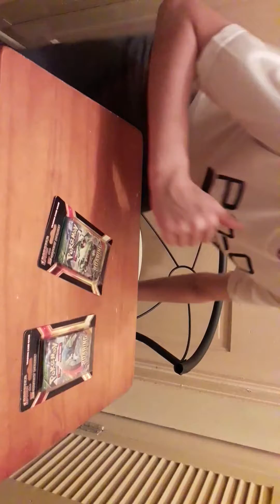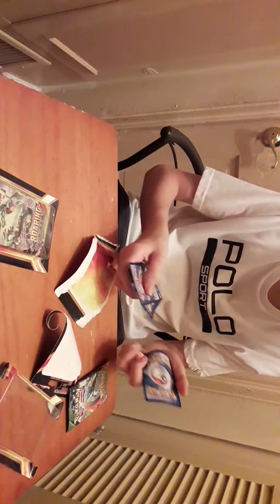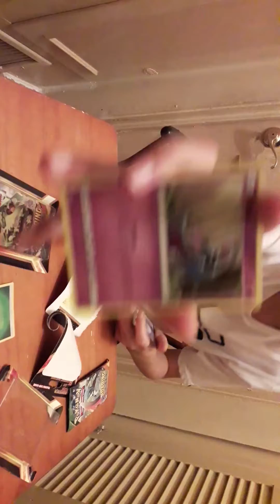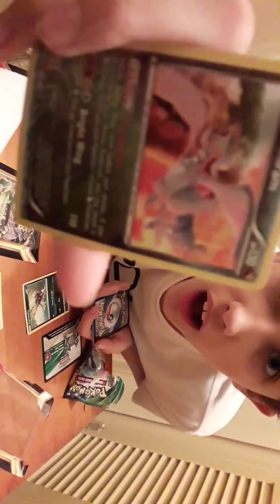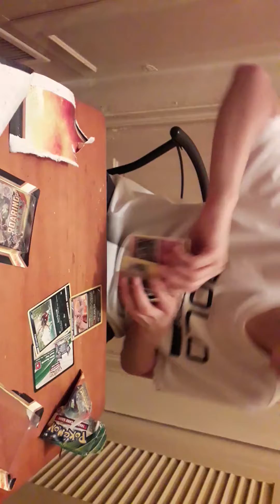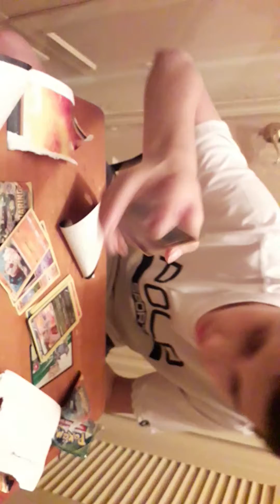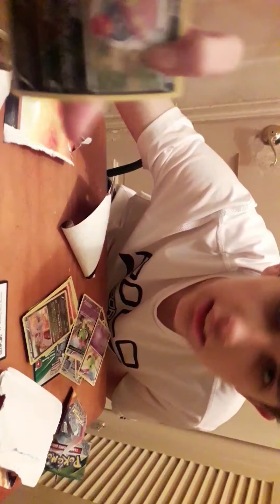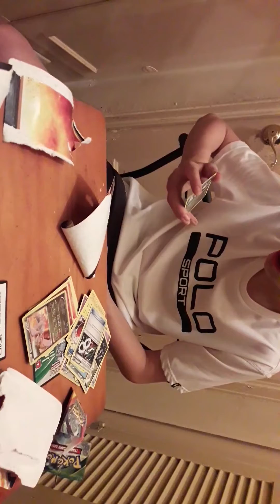World's Quietest Pókemon Pack Opening (Read Desc.)